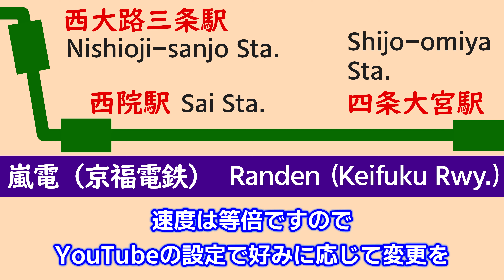Kyoto Back Street Cycling #7 京都裏道サイクリング 西大路三条 西院 壬生 四条大宮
自転車楽しい。

Index
0:00 道案内 / Guidance
0:30 西大路三条 / Nishioji-sanjo
2:45 西院 / Saiin
5:04 御前通 / Onmae St.
7:16 七本松通 / Shichihonmatsu St.
9:40 千本通 / Senbon St.
11:18 坊城通 / Bojo St.
12:08 壬生川通 / Mibugawa St.
13:50 四条大宮1号踏切 / Shijo-omiya crossing No.1